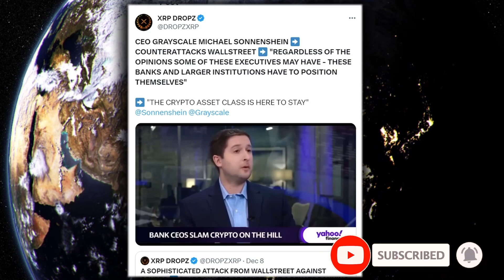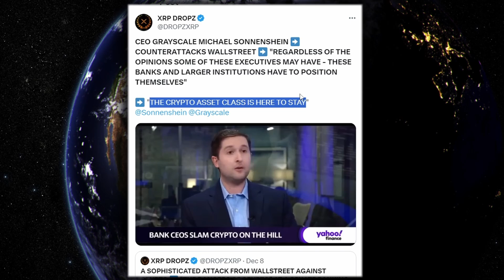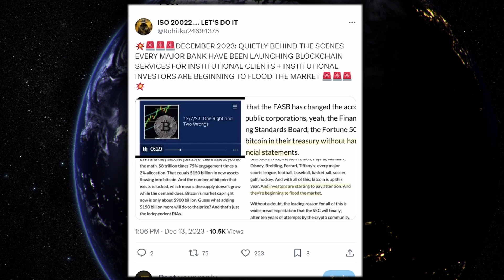XRP RIPPLE OMG GRAYSCALE CEO JUST SAID THIS !!! BOOOOOOOOOOOM !!!